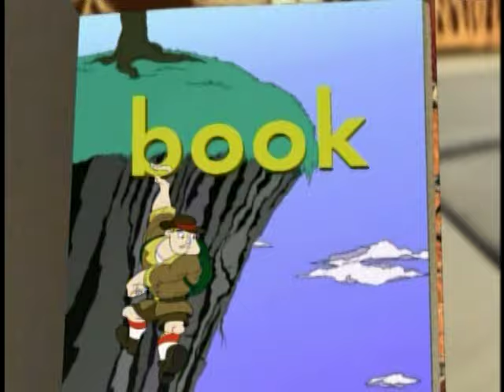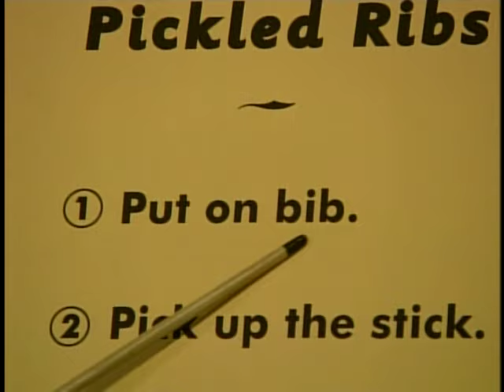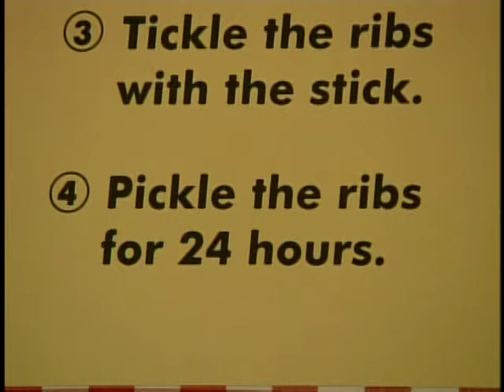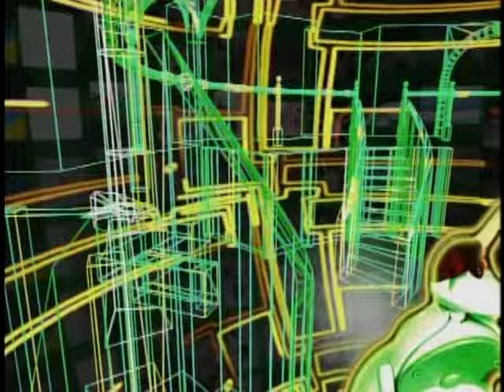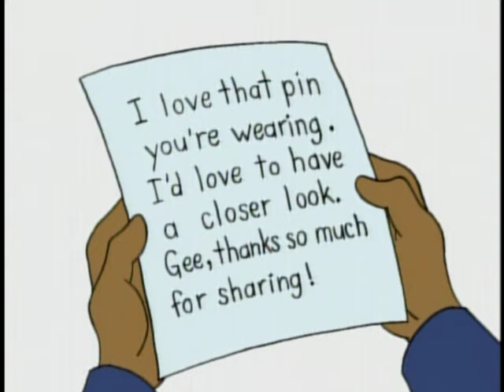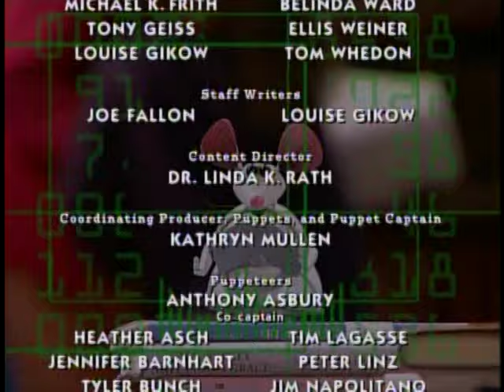Between The Lions: Little Big Mouse